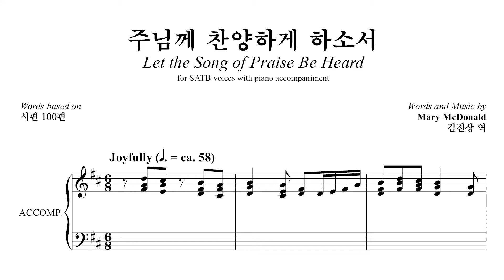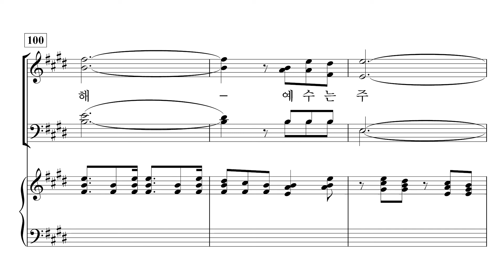[중앙아트] ‘중앙성가 46집’ 21. 주님께 찬양하게 하소서 - 소프라노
21. 주님께 찬양하게 하소서 – Mary McDonald

✔️ 연주
Choir / 박신화콰이어
Conductor / 박신화
Pianist / 김민옥

✔️ Recording Studio
INFINITY 스튜디오